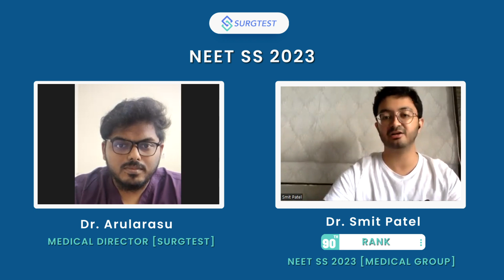NEET SS Sept 2023:Rank 90 in Medical Group |Topper Interview with Dr Smit Patel by Dr Arularasu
NEET SS September 2023 Rank 90 in Medical Group Dr Smit Patel sheds light on his preparation strategy to ace the exam in an interview by Dr Arularasu

0:00 - 1:46 - Introduction
1:46 - 3:02 - Reviews on 100 Days of Harrison
3:02 - 4:50 - Question Pattern
4:50 - 5:40 - Advice to Juniors
5:40 - 7:11 - Future Plans
7:11 - 9:18 - Surgtest Faculty Review